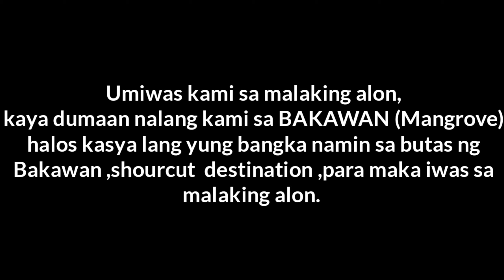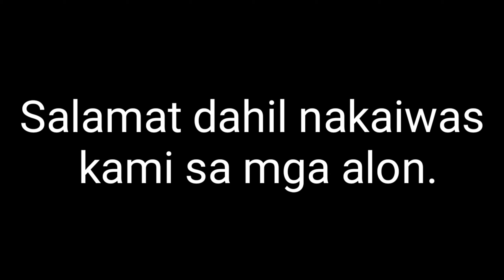Surprising big waves so that we find another way to avoid the big waves